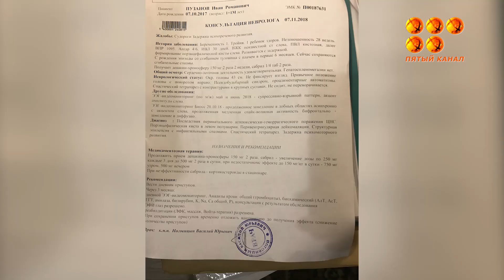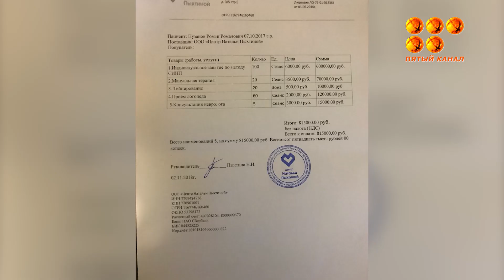Мир не без добрых людей